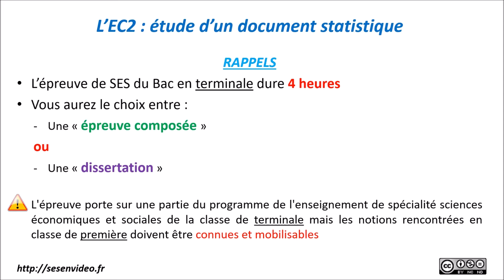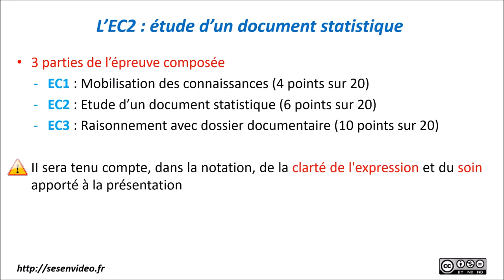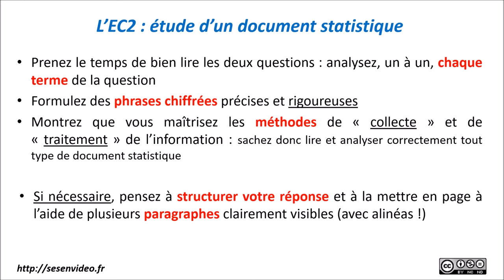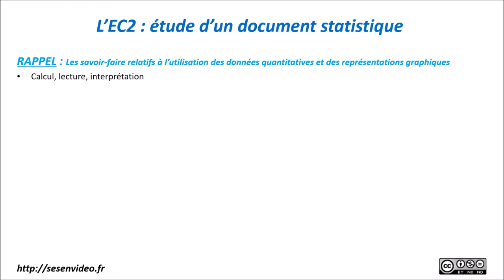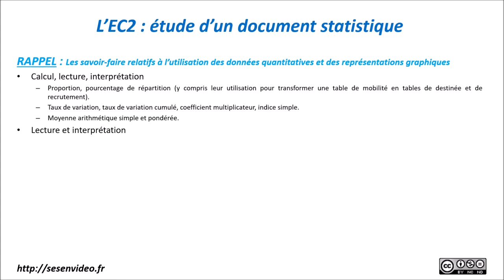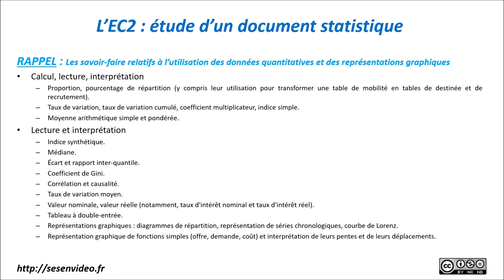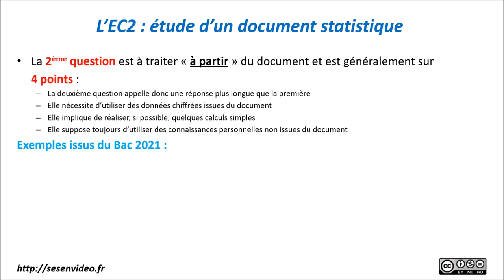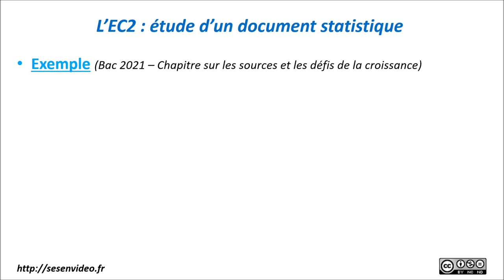Les SES au Bac - Présentation de la 2ème partie d'une épreuve composée (édition 2023)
Vidéo de présentation des épreuves de la spécialité SES au Baccalauréat : présentation du principe de l'EC2 autrement dit de la 2ème partie d'une épreuve composée